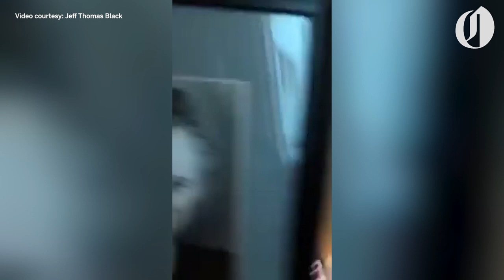Man took Neil Goldschmidt's photo off wall of Portland City Hall in 2019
Jeff Thomas Black later burned Neil Goldschmidt's photo, saying the city shouldn't have continued to honor a man who sexually abused a young teen girl.  Video courtesy of Jeff Thomas Black.